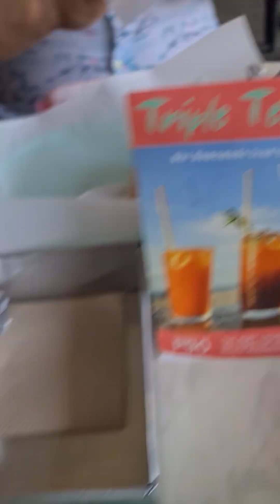Food Trip sa Elyu (Where to Eat and what to avoid!)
Food trip sa Elyu
First time for Ryu to try a burrito and chicken isaw, mine's first time to eat baked oysters hahaha! We are not adventurous when it comes to food but slowly we are trying to.
For this food trip, listing the bests in the restos we visited.
Silong - ordered beef afritada, tapsilog, sisig and karekare. All are great except for Kare2, masarap pa din luto ni Ate Aday
Beachside turo-turo - isaw, tenga, mango shake, masarap! Hanggang kinabukasan, yun binalikan namin while staying at the beachside.
Seanymph Resto - ordered Adios punch, mango salad, calamares, fries. di masaya ang food here. Pero maganda ang ambience for dinner kasi they provided banig and pailaw, so still was a fun experience.
Port San Juan - tempura and baked oysters, burrito, pork bbq, milktea, fries; winner for me ang baked oysters. Beware, di masarap ang milktea from Theo's buffalo wings. 🤮
Mad Monkey and Tagpuan - smoked bacon burger ang winner for my 2 boys. I tried naman bagnet with tofu from Tagpuan which was ok kasi may pa-tomato and onions. Coz I do not like vinegar, it was bland for me.
Fatwave Surf Resto - great view and great food! It was the highlight of our food trip for me. Must try ang shrimp sinigang and pork sisig!
Norang Chicken (Angeles, Pampanga) - side trip bec gutom na kami and hubby has been driving for 6 hrs already sa sobrang traffic. Ordered chix platter and masarap naman, I am not a fan lang ng spicy food, pero ok ang regular boneless fried chix nila. 😜